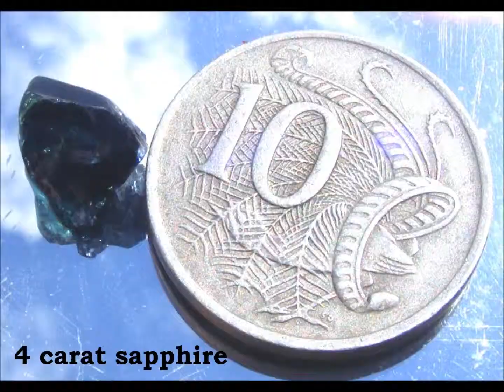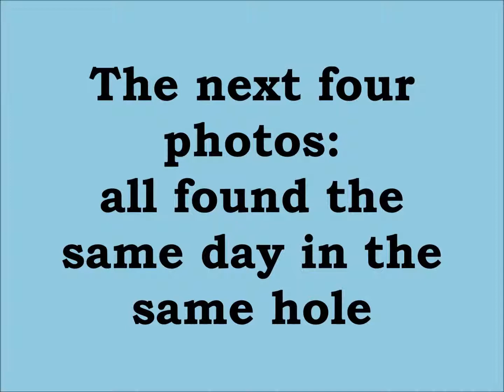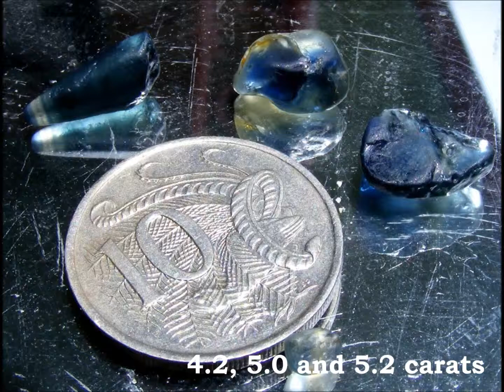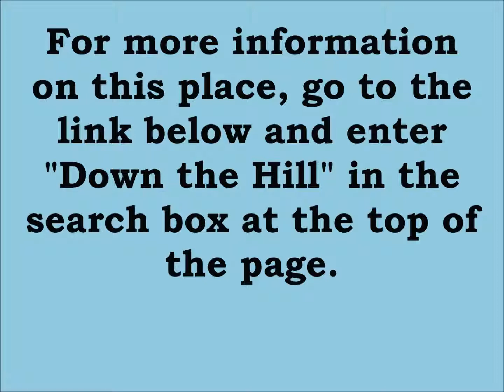The "Down the Hill" Gemstone Deposit Yarrow Creek near Glen Innes NSW Australia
This is a slide show showing our finds at "Down the Hill", mostly on the Wednesday fossicking trips run by Sue and I through the Glen Innes Baptist Church. The group photos were taken 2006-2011; we had many good find before then of course but with the arrival of the digital camera I began keeping a record of our finds.
The gemstones show are sapphire, pyrope garnet and zircon with the occasional piece of topaz. Quartz is also plentiful. See my blog (below) for more information.